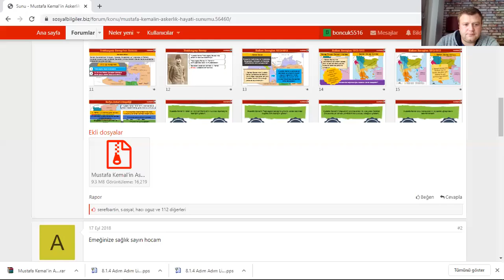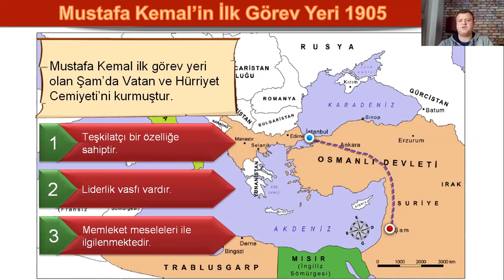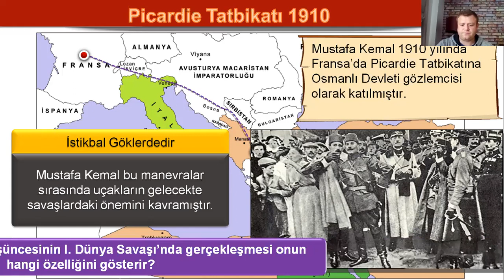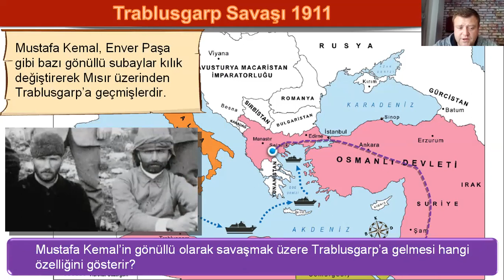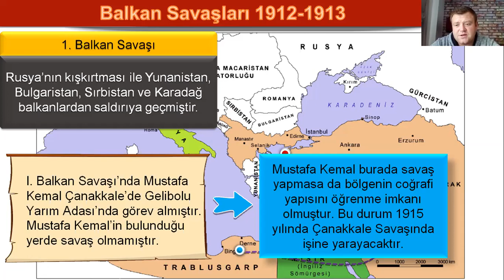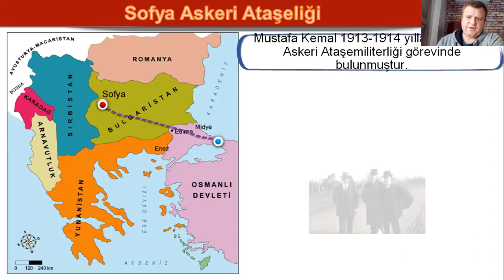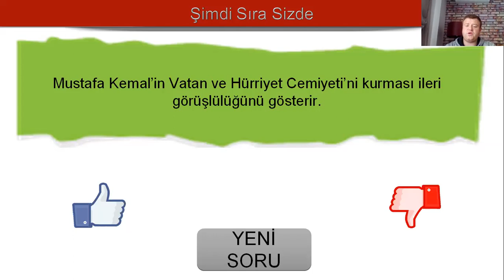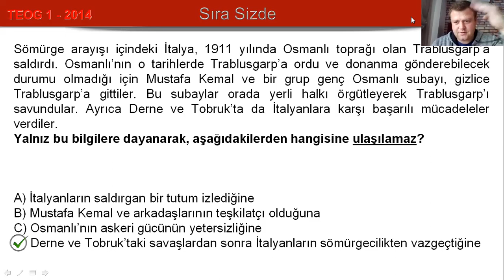8 sınıf LGS 2020 1 ÜNİTE BİR KAHRAMAN DOĞUYOR GENEL TEKRAR İ BAYRAM